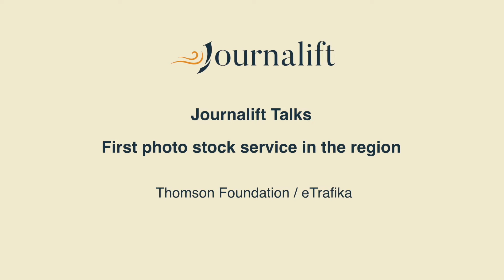Journalift Talks with Vanja Stokić, editor-in-chief of eTrafika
Foto Baza is the name of the first photo exchange platform in Bosnia and Herzegovina and the region. The idea was successfully developed and implemented inside the Media for All project by Banja Luka based outlet eTrafika under the supervision of Thomson Foundation.

One part of the photos will be free to use on the principle of photo exchange, while the other part will be available by subscription and will offer high quality photos from all areas - illustrations, portraits, landscapes, panoramas, events...

Vanja Stokić, editor-in-chief of eTrafika, in the following Journalift interview speaks in more details about the idea for the photo exchange platform, project implementation, obstacles they faced, reactions of the media community, and the growth of Foto Baza platform.